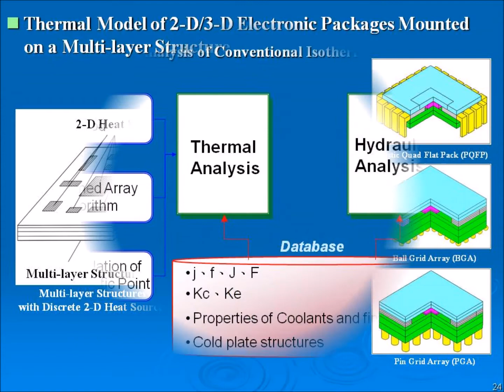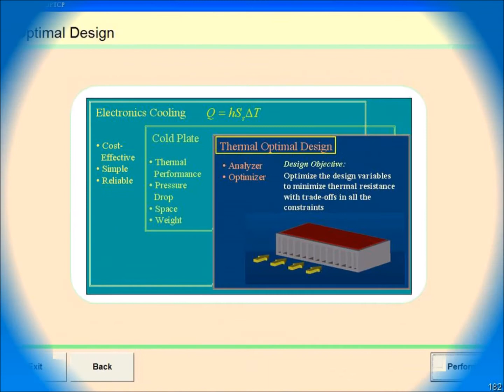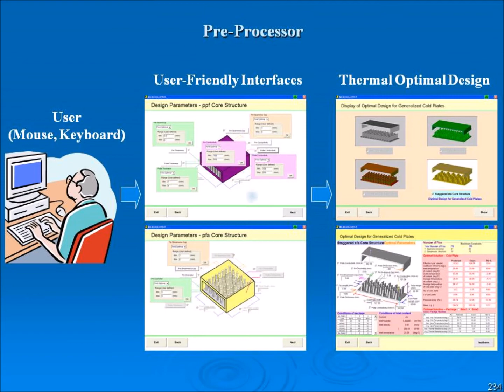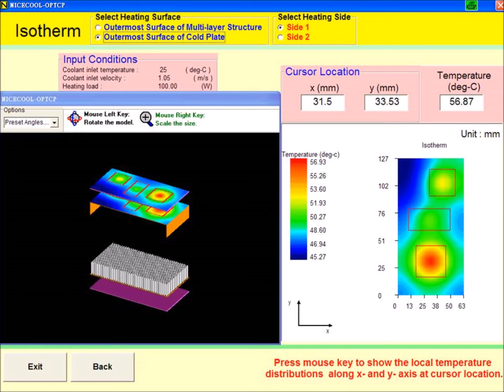AICADS: NICECOOL SOFTWARES -- OPTCP BRIEFS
ARTIFICIAL INTELLIGENCE CAD SYSTEM (AICADS)

AICADS: NICECOOL-- OPTCP
An Intelligent Software of Thermal Optimal Computer-Aided Design for Using Compact Cold Plates in Electronics Cooling.